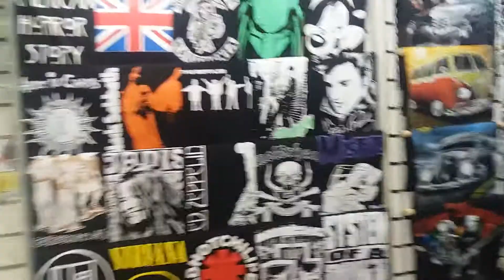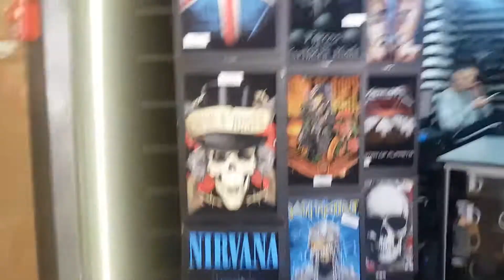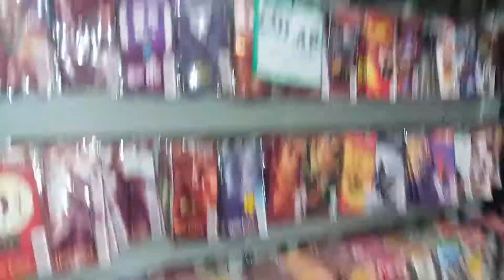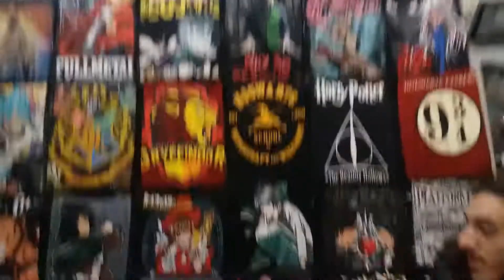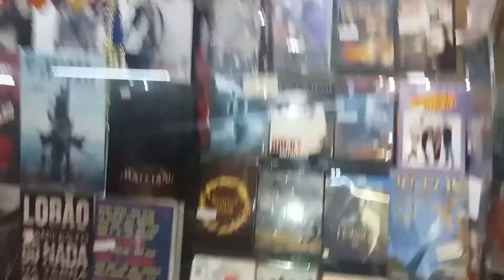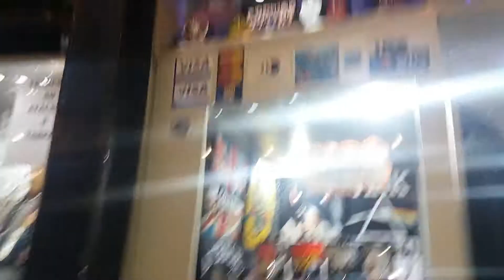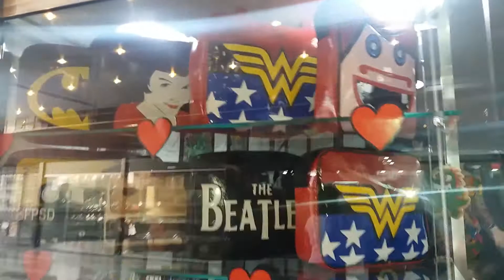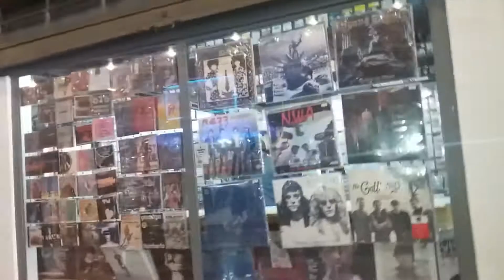GALERIA DO ROCK vlog sp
Finalmente fiz o tão aguardado vlog na galeria do rock em São Paulo que eu sempre prometia mas nunca saia, saiu, e tá mara!